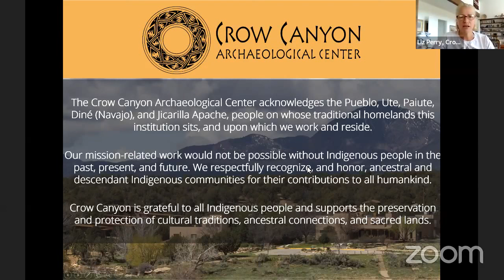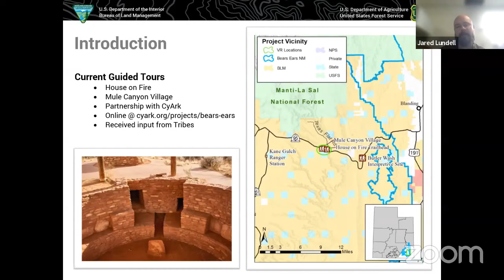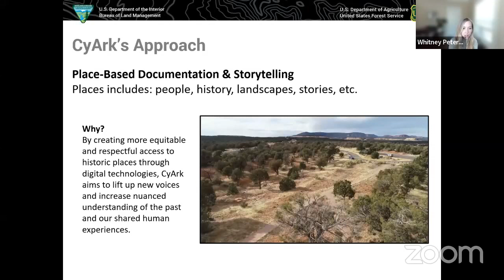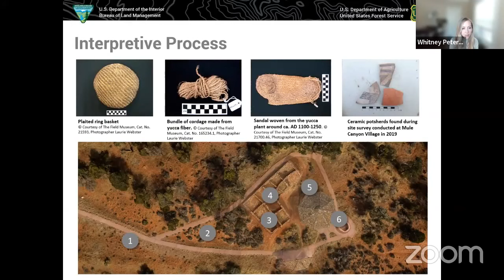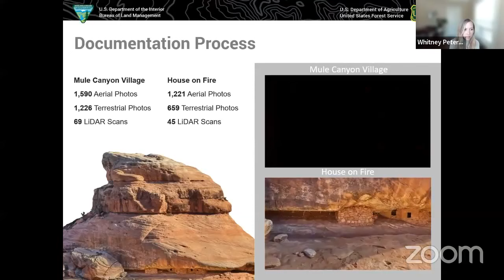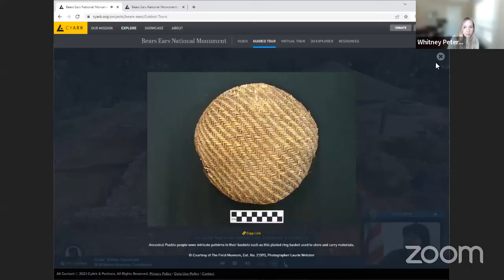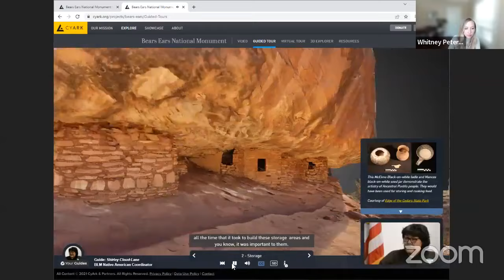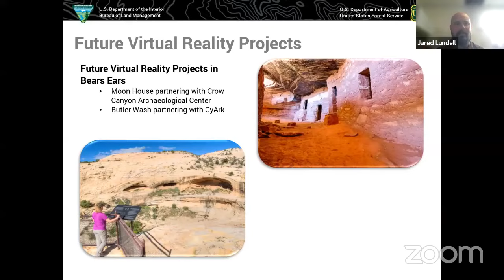Bears Ears National Monument Digital Documentation & Virtual Tours: Whitney Peterson & Jared Lundell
This event was made possible by the Four Corners Lecture Series, the Bureau of Land Management, Monticello Field Office, and Bears Ears National Monument in partnership with Edge of the Cedars State Park Museum.

Bears Ears National Monument is home to rich cultural heritage and is sacred to many Native American communities who continue to utilize the landscape today. In 2021, The Bureau of Land Management-Utah and the Bay Area non-profit organization, CyArk, collaborated to create virtual guided tours of two ancestral sites at Bears Ears. CyArk produced the virtual guided tours utilizing techniques in 3D digital documentation to create highly accurate 3D models of the sites. In the virtual experience, the Bureau of Land Management’s Shirley Cloud-Lane guides visitors through both sites, allowing audiences to engage with the storied significance and history of the Bears Ears landscape. This project is the first of an ongoing collaboration to create a series of virtual guided tours that amplify the diversity of descendant communities’ histories and connection with the landscape and promote respectful engagement with cultural heritage at Bears Ears National Monument.